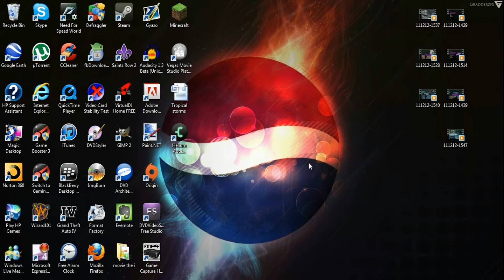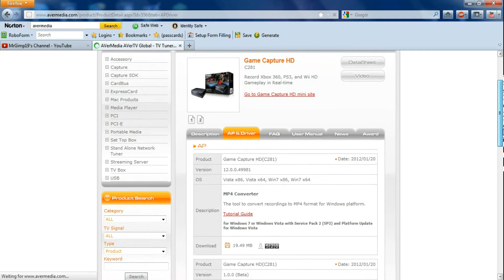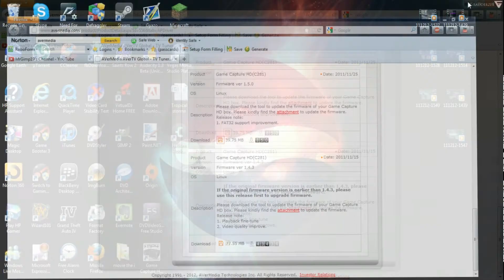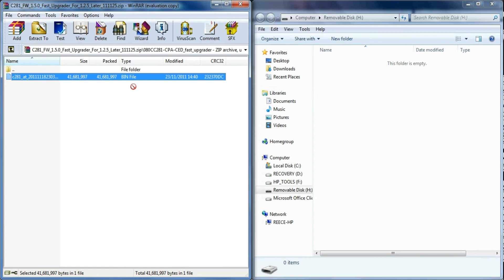How to update Firmware for the AVerMedia Game Capture HD Device part 1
this is part 1 of how to update the AVerMedia Game Capture HD Device
in this part i will show you how to get the deviers for the avermedia and how to get ready to do an the update